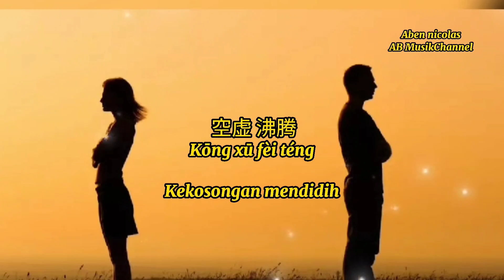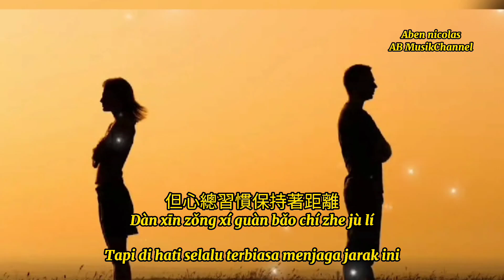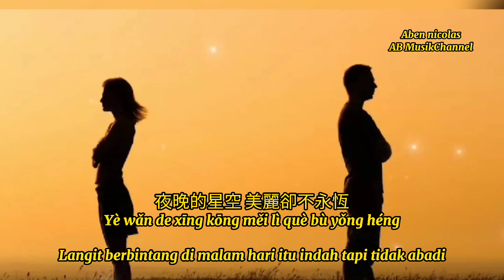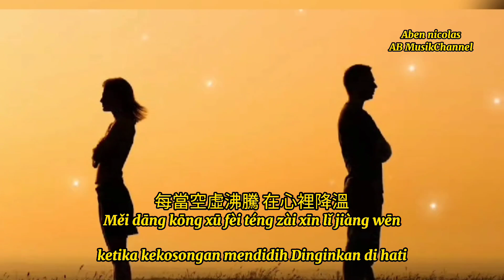💗💗 kong xu fei teng ( 空虚沸腾 ) terjemahan indo 💗💗